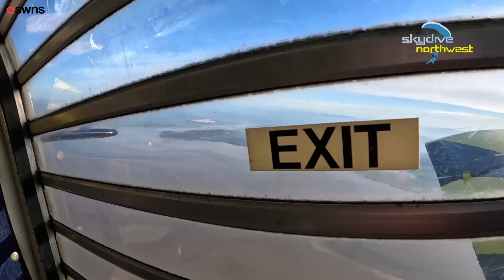Military veteran completes skydive from 14,000ft – at the age of 81 | SWNS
A military veteran and self-confessed “adrenaline junkie” has completed a skydive from 14,000ft – at the age of 81.

Daring Tony ‘Spike’ Milligan, who last jumped out of a plane over 35 years ago, said his only complaint with the death-defying leap was it finished "too quickly”.

The ex-Royal Artillery sergeant instructor, who served in Libya, Indonesia, Borneo and Germany, was "fired" during trials for the parachute regiment due to his bad eyesight.